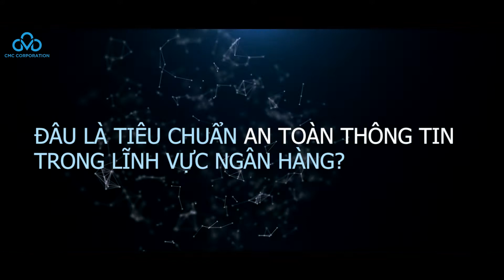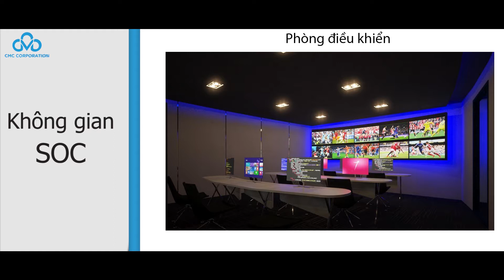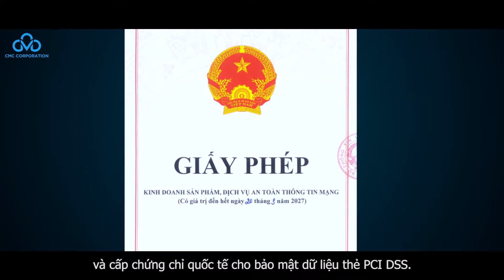ATTT trong lĩnh vực ngân hàng dưới góc nhìn của chuyên gia CMC Infosec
Tiêu chuẩn về an toàn thông tin trong lĩnh vực ngân hàng: Dưới góc nhìn của chuyên gia CMC INFOSEC

Ngày 16/8/2017, CMC INFOSEC đã phối hợp cùng Cục Công nghệ Thông tin – Ngân hàng Nhà nước và Cục An toàn Thông tin – Bộ Thông tin và Truyền thông tổ chức hội thảo “Tiêu chuẩn về An toàn thông tin trong lĩnh vực Ngân hàng”, thu hút hơn 200 khách tham dự đến từ 40 ngân hàng tại Việt Nam.

Công ty Cổ phần An ninh An toàn thông tin CMC (CMC INFOSEC) hiện đang là doanh nghiệp bảo mật tại Việt Nam được quyền đánh giá và cấp chứng chỉ quốc tế cho bảo mật dữ liệu thẻ PCI DSS. CMC INFOSEC tự tin khẳng định vị thể hàng đầu của mình trong lĩnh vực cung cấp giải pháp bảo mật hệ thống cho khối chính phủ và tài chính ngân hàng, nỗ lực sáng tạo không ngừng nhằm bảo vệ tốt hơn cho khách hàng cũng như cộng đồng người dùng Internet Việt Nam.